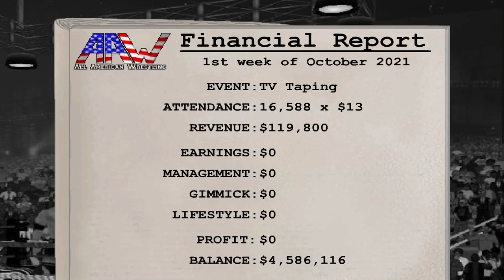Lester Bacon Vs. Shadow (APW CM) (injury Scare)